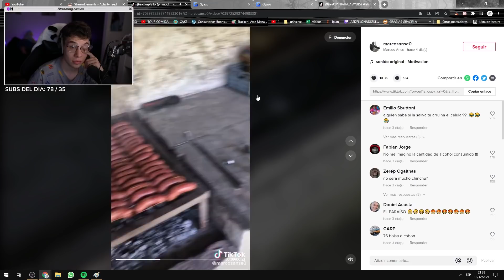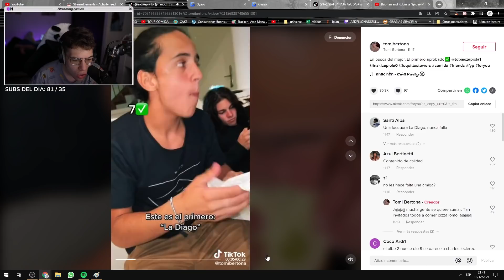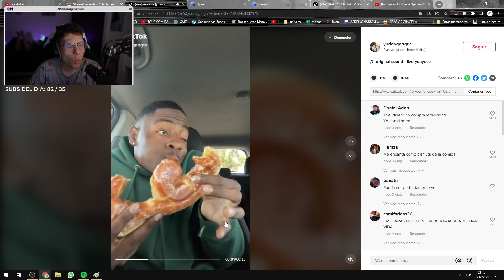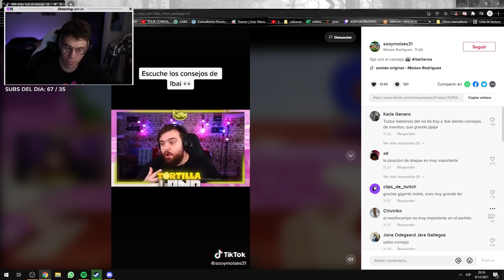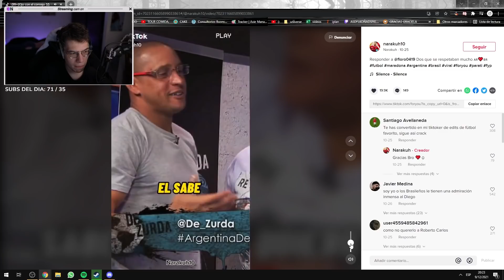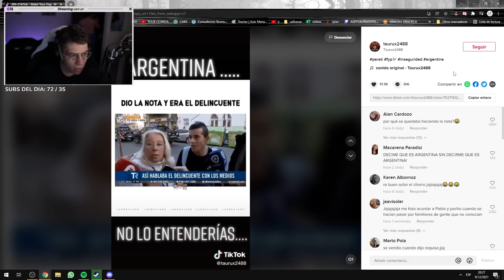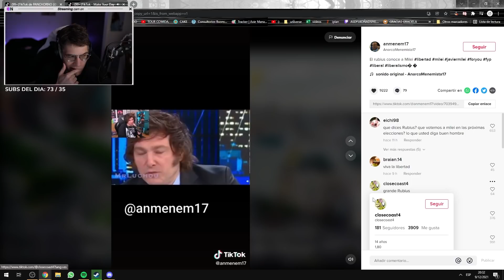spiderman contra todos y tiktoks de comida 😎✌